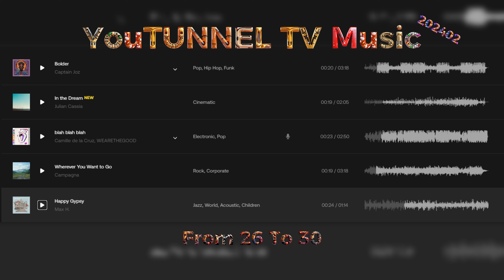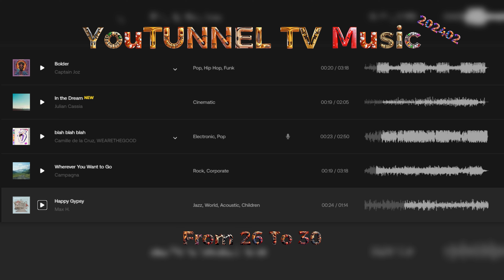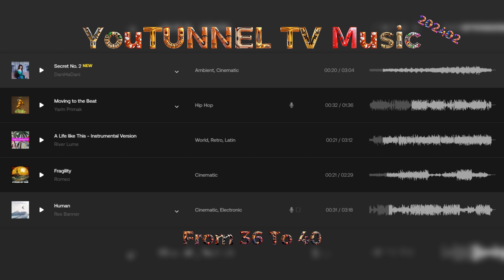2024 Music Journey: 39 Tracks Mix| YouTUNNEL TV Music- February Discovery| Pure Vibes(1hr 37min)_P1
"Embark on a musical journey with YouTUNNEL TV's February 2024 Discovery Mix, a seamless blend of 40 tracks including both beloved hits and exciting new finds. This 1 hour and 37 minutes playlist is designed to traverse a wide array of genres, offering something special for every listener. Perfect for background music while working, studying, or unwinding, our mix promises an immersive experience that will introduce you to your next favorite songs.

*39 Tracks Mix: 06th Track is missed.